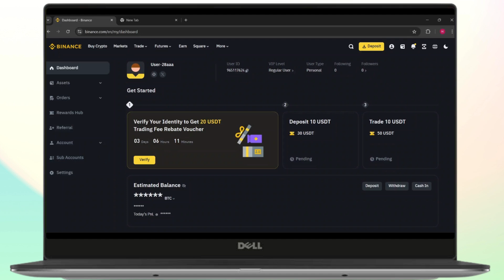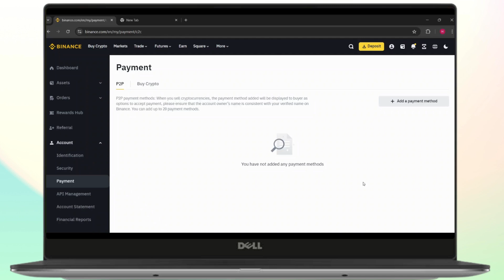How to Change Payment Method on Binance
Learn how to easily change your payment method on Binance in this step-by-step tutorial. Whether you need to update your payment details or switch payment methods for Binance P2P, this guide will walk you through the entire process!

In this video, you'll discover how to change your payment method on Binance, including how to add a payment method on Binance and update your payment method name.

0:20 Step 1: Accessing Your Binance Account
0:45 Step 2: Changing Your Payment Method
1:15 Step 3: Confirming Changes